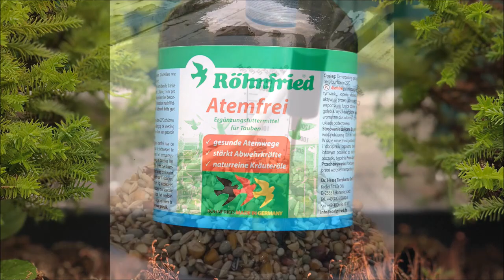Röhnfried Atemfrei & Avimycin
Futteranreicherung mit Atemfrei & Avimycin forte á la Klütsch. Atemfrei befreit die Atemwege und stärkt die Abwehrfunktion. Avimycin forte unterstützt den Stoffwechsel und die Atemwege nach Krankheit- oder Stressphasen.